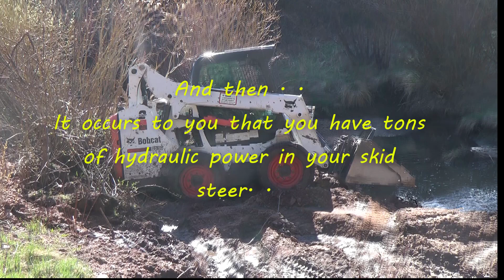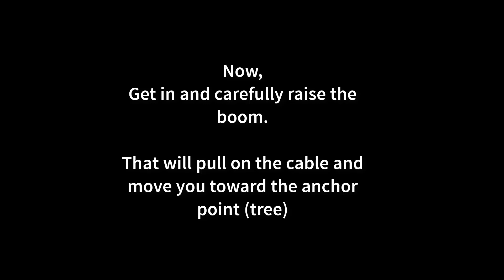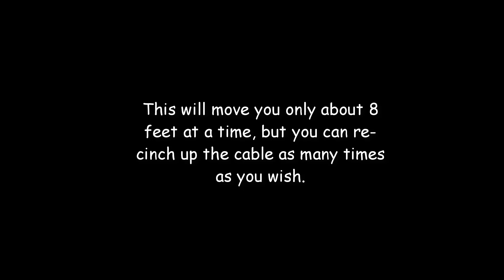Stuck Bobcat Skid Steer SELF Recovery - World's best method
You got yourself hopelessly STUCK , ,
You can’t use the bucket to push yourself out , ,
There is no way to TOW it , ,
WHAT do you do?   Easy.
All you need is a Short Cable, a Snatch Block, and a tow strap or rope or long cable.

This video shows a pretty easy case.  Its not always so clean and such good weather.  I've done this with the wheels buried in the mud while its snowing and coooold.  Always works.

 Sometimes you may have to dig down through the mud to reach the towing eye on the front of the loader. Yucky, but it works.